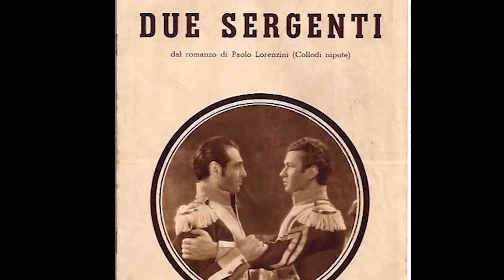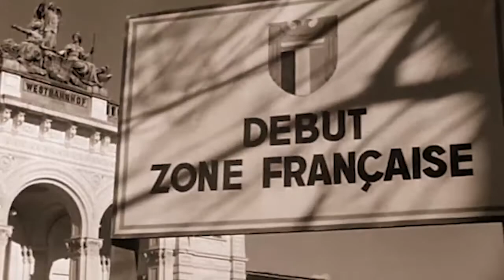PONENCIA Mario Naito López XXVI Taller Nacional de Crítica Cinematográfica.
Centenario del natalicio de la actriz italiana Alida Valli.